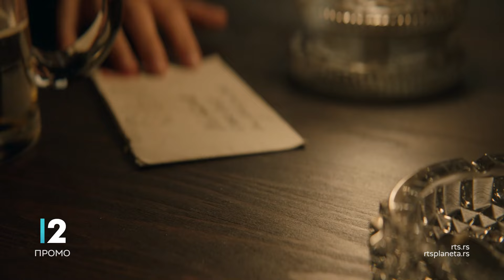Uzbudljiva krimi drama "Alijenista“ od 28. septembra na RTS 2